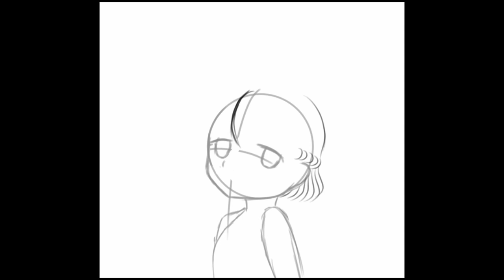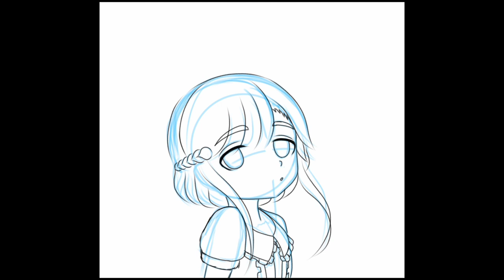花美(Hanami)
another one of my drawings, im finally free from my school works and summer vacation is coming i hope i could improve more during this free time

【Artist: Yoshifumi】

❀Software: Ibis Paint
❀Canvas:1148x1043